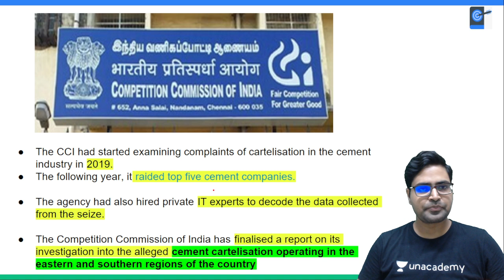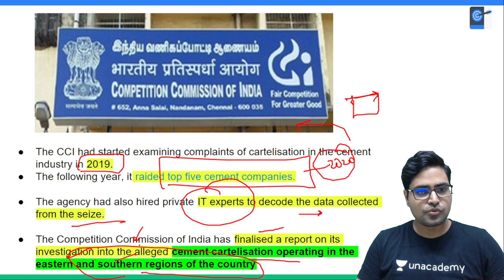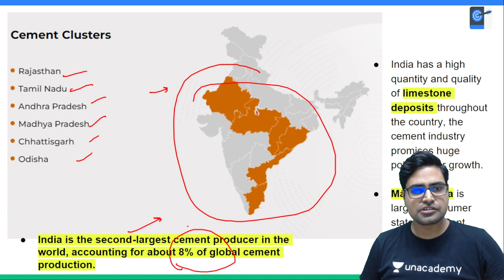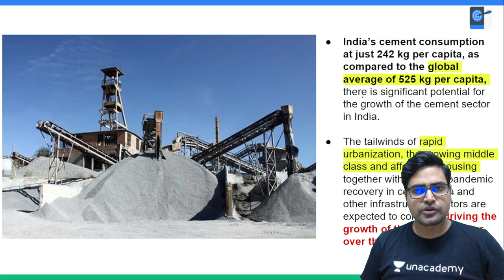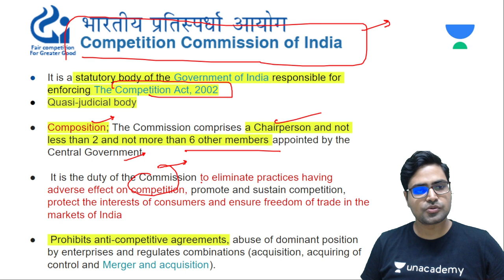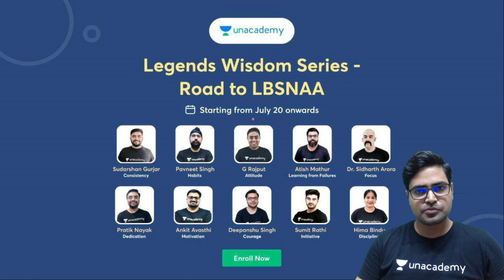India’s Biggest Cement Makers formed a cartel to fix prices via phone calls, emails: CCI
In this video, Rahul Bhardwaj sir teaches about India’s Biggest Cement Makers formed a cartel to fix prices via phone calls, emails: CCI

Unacademy Subscription Benefits:
1. Learn from your favourite Educator
2. Dedicated DOUBT sessions
3. One Subscription, Unlimited Access
4. Real time interaction with Educators
5. You can ask doubts in live class
6. Limited learners
7. Download the videos & watch offline